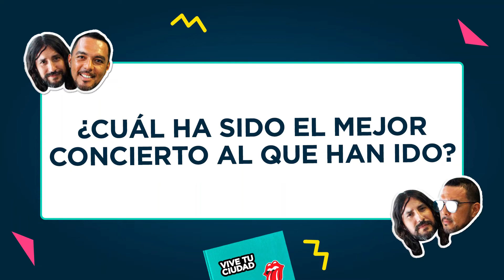SlamDeJoinnus con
No te pierdas esta pequeña entrevista del Slam de Joinnus con @EmergencyBlanket, a quien podrás conocer un poco más. Esta entrevista fue grabada en 2020.